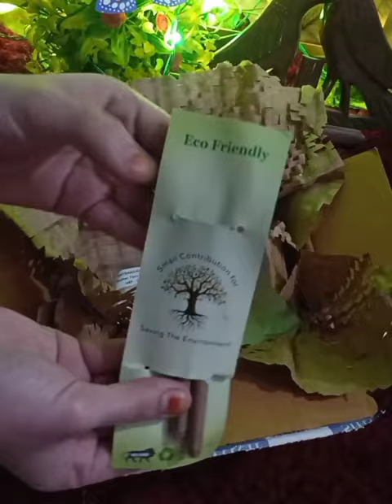Smytten trial in 199🤩|Smytten Free Sample Review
I'm grabbing FREE product samples from trending brands & exciting freebies on the Smytten App! And there's 100% CASHBACK! Let's enjoy the freebies together..🥳